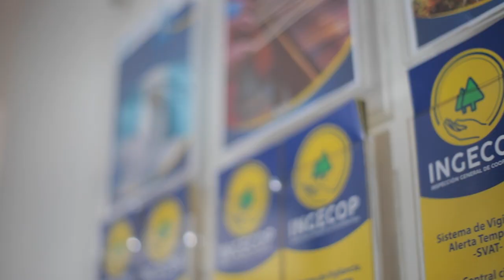Inspección General de Cooperativas, ¡Transparencia, Credibilidad y Confianza!